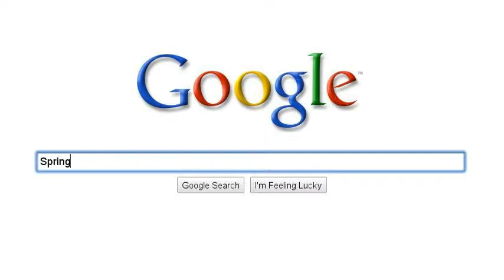Homesteading in the Green Mountains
A quick concept sketch about our family project.